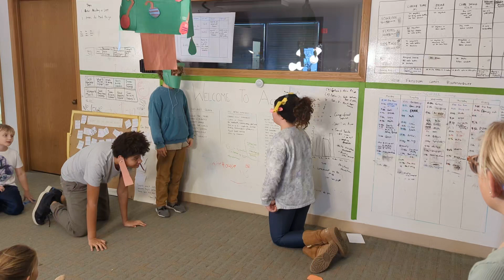Acting out a play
Students at Acton Academy Columbus (private school) act out a play